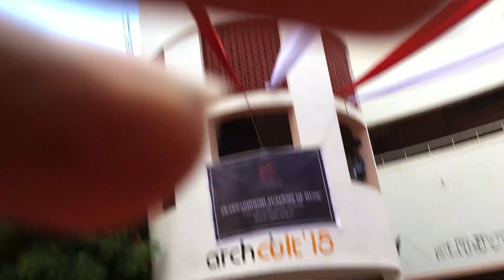Liquid Measure - Fake It Till You Make IT @ NIT Trichy FESTEMBER 2015